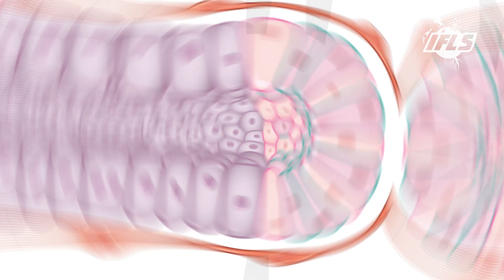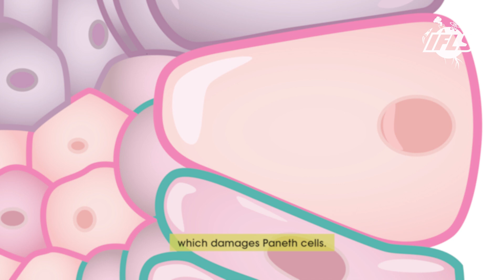Western Diet Can Damage Immune Cells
New studies look at the 'paneth cells', and the effect sugary fatty foods have on them.